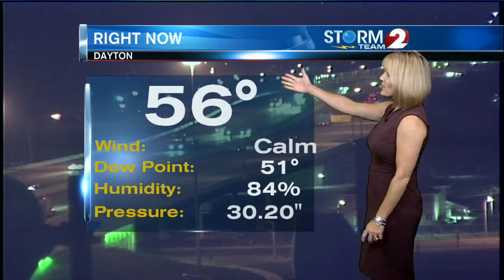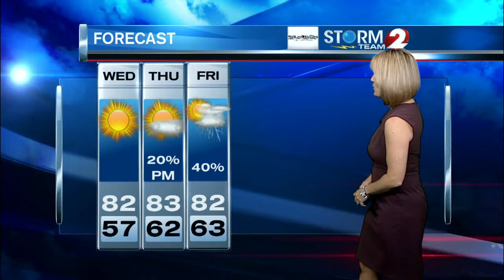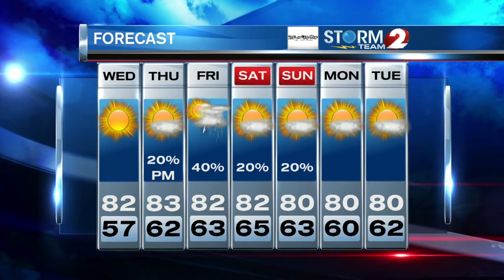AM Forecast 8-9-17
Another beautiful day, but rain chances go up at the end of the week